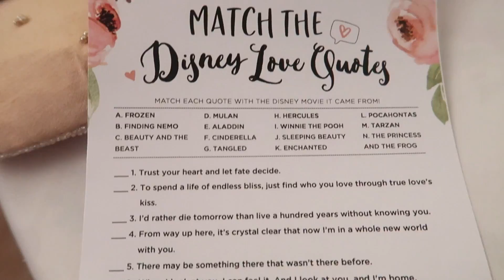Emelyne's bridal shower tea party! + get ready with me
My bridal shower! I had the best bridal shower! The theme of my bridal shower was a tea party, we got to dress up in pretty dresses and wear vintage hats. Everything was so beautiful! In this vlog I also filmed a get ready with me! So many of you asked about Gabi & I's ASMR video we filmed, it was a major fail but I added the clips into this video for you guys!

Products I used/talked about

Drunk Elephant Polypeptide cream
Wet n WildPhoto Focus Foundation
Foundation brush
Benefit Hoola Bronzing Powder
Benefit Cosmetics Dandelion Blush
Urban Decay Naked Cherry Eyeshadow Palette
L'Oréal Voluminous Lash Paradise Mascara
NYX Lip Pencil (natural)
Urban Decay Hi-Fi Shine Ultra Cushion Lip Gloss (midnight cowgirl)
Urban Decay All Nighter Long-Lasting Makeup Setting Spray
Loving TanDeluxe Bronzing Mousse